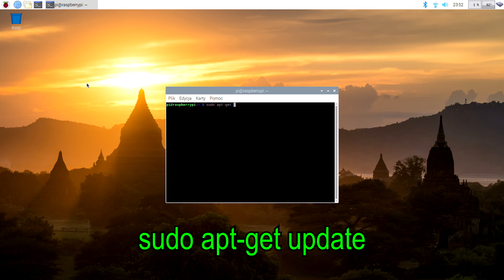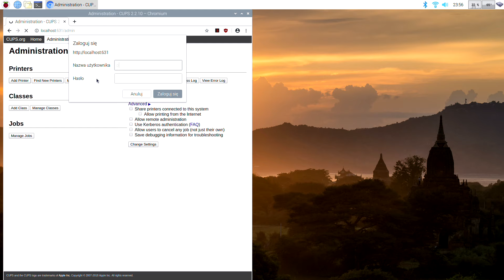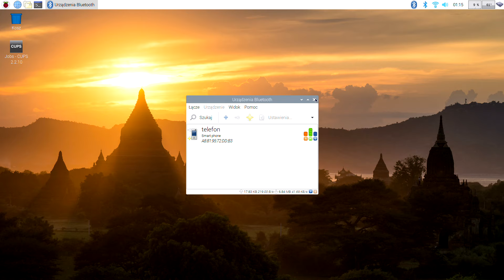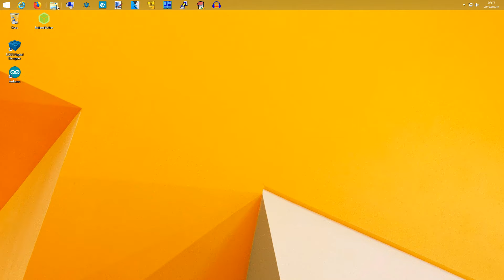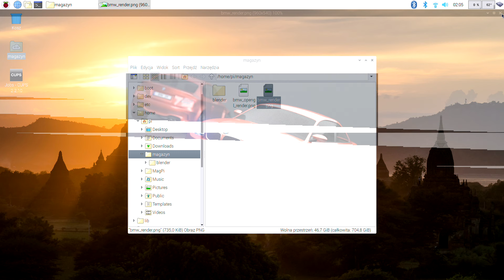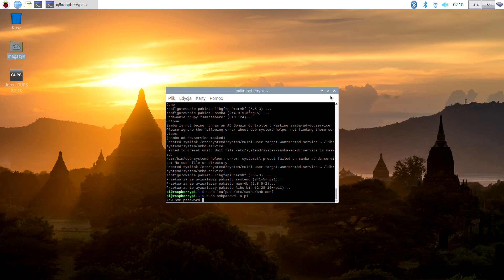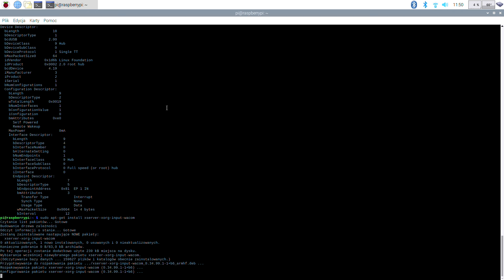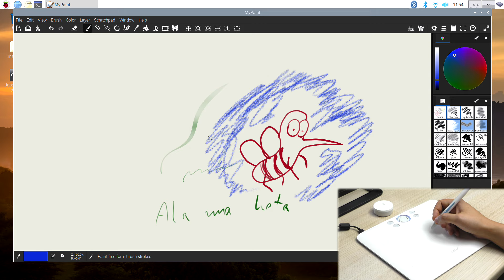Raspberry Pi 4 + drukarka + bluetooth + NAS + tablet graficzny [konfiguracja]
Raspberry Pi 4 wzbogacone o sterowniki drukarki, bluetooth, tabletu graficznego oraz skonfigurowane do pracy z dyskami sieciowymi to praktycznie pełnowartościowy komputer dla dziecka za niewielkie pieniądze.

W tym filmie pokażę jak skonfigurować bardzo użyteczne ale brakujące w standardowej instalacji peryferia takie jak drukarka, bluetooth i tablet graficzny.
Skonfiguruję także RaspberryPi4 tak aby mogło korzystać z dysku sieciowego, a także pokażę jak udostępnić folder z Raspberry Pi dla innych komputerów w sieci.

Domyślne hasło dla użytkownika "pi" to "raspberry"

* Instalacja drukarki:
- sudo apt-get install cups - instalacja systemu wydruku CUPS
- sudo usermod -a -G lpadmin pi - dodanie użytkownka "pi" do grupy administrującej systemem wydruku CUPS
- localhost:631   - adres strony konfiguracyjnej CUPS

* Instalacja narzędzi bluetooth dla systmeu Raspbian:
- sudo apt-get install pi-bluetooth - instalacja sterownika
- sudo apt-get install bluetooth bluez blueman - instalacja managera urządzeń oraz narzędzi bluetooth

* Dostęp do udostępnionych folderów na dysku sieciowym lub komputerze od strony Raspberry:
- smb://IP_SERWERA_PLIKÓW/NAZWA_UDOSTĘPNIONEGO_FOLDERU
- sudo leafpad /etc/fstab - uruchomienie notatnika "leafpad" z plikiem konfiguracyjnym fstab w którym zawarta jest informacja o  dyskach podłączanych podczas uruchomienia Raspberry Pi
- w pliku fstab należy dodać linię zawierającą:
 //IP_SERWERA/NAZWA_UDZIAŁU /ŚCIEŻKA_MONTOWANIA_DYSKU_SIECIOWEGO cifs uid=1000,gid=1000,vers=1.0,rw,username=pi,password=raspberry 0 0

* Udostępnianie folderu domowego Raspberry Pi przez protokół SMB dla innych komputerów:
- sudo apt-get install samba samba-common-bin - instalacja serwera samba
- sudo leafpad /etc/samba/smb.conf  - uruchomienie notatnika "leafpad" z plikiem konfiguracyjnym smb.conf, w którym zawarta jest informacja m.in. o sposobie autoryzacji oraz o udostępnieniach
- modyfikacja pliku smb.conf:
 security = user  - w sekcji "Authentication"
 read only = no   - w sekcji "Share Definitions"
- sudo smbpasswd -a pi  - dodanie użuytkownika "pi" do serwera samba

* Konfiguracja tabletu graficznego Wacom Bamboo dla Rasberry Pi
- lsusb -v      - pokazuje urządzenie podłączone do usb
- sudo apt-get install xserver-xorg-input-wacom  - instaluje sterownik tabletu wacom w Raspbianie
- sudo apt-get install mypaint    - instaluje program graficzny MyPaint korzystający z funkcji tabletu graficznego

Film pokazuje moje podejście do tematu wychowania dziecka w czasach czwartej rewolucji przemysłowej. Industry 4.0 jest faktem, a nasze dzieci które mają dziś kilka lub kilkanaście lat już niedługo będą musiały się odnaleźć w świecie pełnym automatyzacji oraz informatyki.
Dlatego uważam za dobry pomysł wprowadzanie w rozsądny sposób elementów informatyki - w postaci zabaw, gier i ciekawostek które dziecko może odkrywać razem z rodzicem.

Rozdziały
0:00 Wstęp
0:35 Instalacja CUPS
1:30 Konfiguracja drukarki
3:35 Konfiguracja Bluetooth
4:25 Połączenie RPi z smartfonem przez BT
5:10 Dostęp z RPi do NAS
6:30 Konfiguracja stałego dostępu do NAS
7:45 Udostępnianie folderów z RPi
9:45 Konfiguracja tabletu graficznego
10:45 Instalacja MyPaint
12:15 Podsumowanie